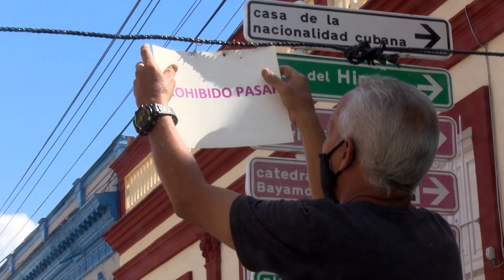Situación de la COVID-19 en Granma se mantiene compleja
La provincia de Granma confirmó hoy 49 nuevos casos de COVID-19. A pesar de evidenciarse cierto control de la enfermedad en la provincia, aún deben mantenerse las medidas orientadas.